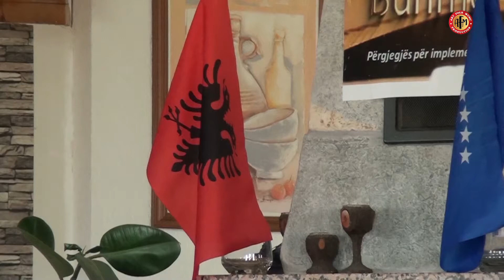Tinguj Burimor Shqiptar 1 | Kerim Palloshi & Enver Sahiti “Pyet Kosova për një Çikë“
Executive Producer: AFM Production

Kenga: Pyet Kosova per një Çikë
Artist: Kerim Palloshi & Enver Sahiti
Orkestroi: Bekim Malsia
Video: Plus televizion
AFM Production 2020